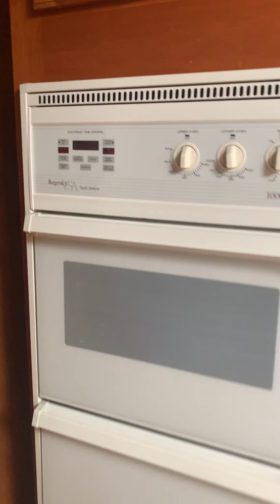House tour in North Haledon part 2